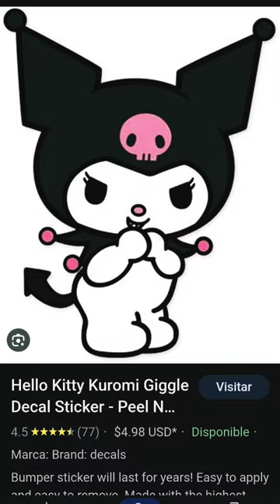Tim tin short